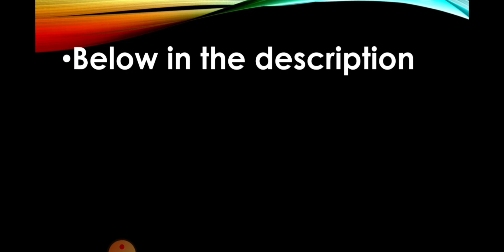Chapter5 of gynaecology by tenteachers 5 minute video of each topic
CHAP 5